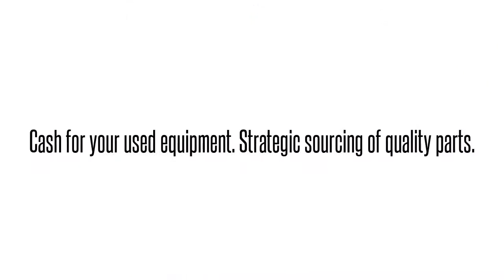Cisco used Parts Exchange: WS-C2960X-48TSL-RF Buy/Sell used here 1-4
We buy/sell and repair Cisco  WS-C2960X-48TSL-RF CISCO  CATALYST 2960-X 48 GIGE 4 X 1G CISCO   Send us your requirements for Cisco Optical networking, Telephony, Call center equipment, Switches, Blades, systems and parts. 90 day warranty on all used/refurbished items. Bulk Buys! Repair and Hot spares! Strategic Sourcing.